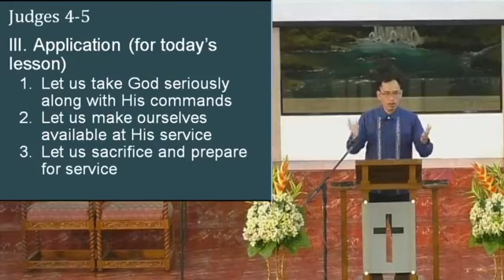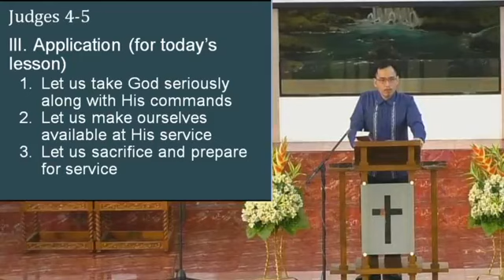January 24, 2020 - Adults Sunday School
Judges 4-5 (Part 1)